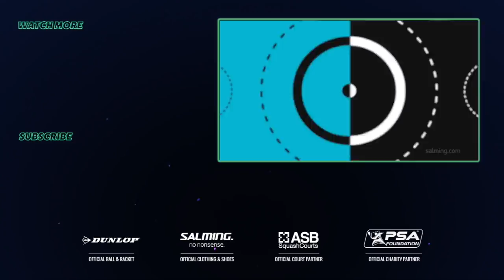Squash: Shot of the Month - May 2018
#1 Raneem El Welily
#2 Nick Matthew
#3 Nour El Sherbini
#4 Saurav Ghosal
#5 Yathreb Adel
#6 Mohamed Abouelghar
#7 Raneem El Welily
#8 Gregory Gaultier
#9 Nour El Tayeb
#10 James Willstrop
#11 Tesni Evans
#13 Ali Farag
#14 Camille Serme
#15 Miguel Angel Rodriguez
#16 Nour EL Sherbini